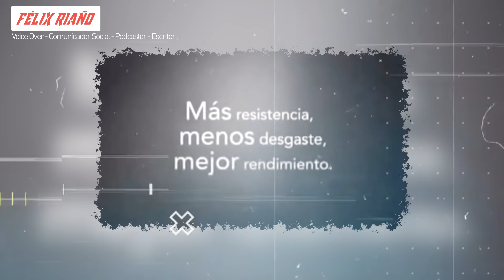Video Podcast A Voz con Isa Junca #12 Félix LocutorCo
No quiero ser dependiente, no quiero encontrarme a mi mismo sufriendo por algo que me hace falta. Con esta gran enseñanza nos deja Felix LocutorCo.

En este emocionante episodio, tenemos el honor de recibir a Félix Riaño, un pionero y experto del podcast en Colombia.

Félix es podcaster y locutor comercial. Con una carrera impresionante, ha sido la voz de grandes marcas como City Tv, Jumbo, Toyota, Nestlé, y muchas más.

Félix Riaño es también autor del libro ‘Todo Sobre Pódcast’ y ha ganado dos premios Latin Podcast Awards y el Premio Nacional de Periodismo CPB. Además, es instructor de pódcast en El Tiempo y en Platzi.

¿Qué encontrarás en este episodio?

* Conversaciones sobre la evolución del podcasting.
* Secretos y anécdotas de la industria de la voz.
* Experiencias en locución, cine, música, videojuegos, ciencia y cultura general.
* Más sobre su podcast "El Siglo XXI es Hoy"

No te pierdas esta charla entretenida y llena de aprendizaje donde conocerás más a fondo
a Félix Riaño y su fascinante trayectoria.

Transforma tu vida con el poder de tu voz. 🌟
¡Dale play y acompáñanos en esta aventura sonora!